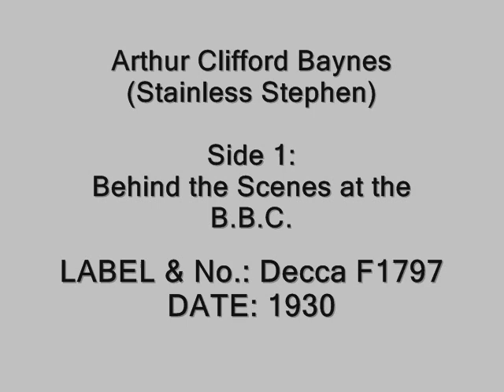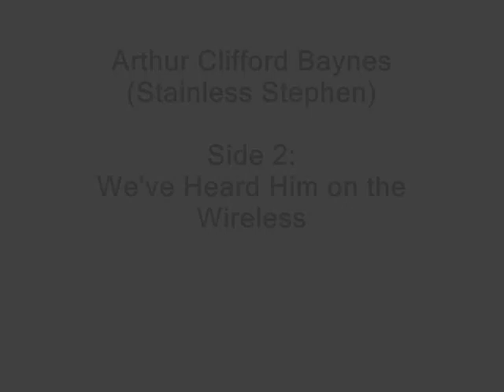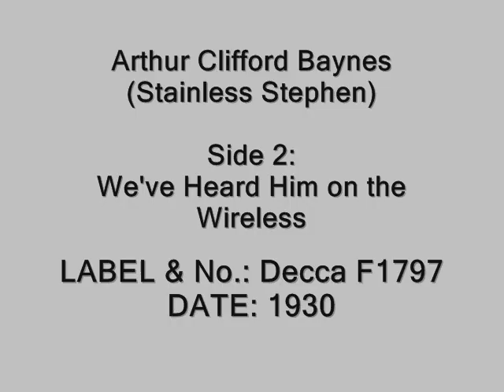Stainless Stephen - Behind the Scenes at the B.B.C. / We've Heard Him on the Wireless (1930)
Arthur Clifford Baynes (November 30, 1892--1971) was an English teacher and comedian from the steel-making city of Sheffield, Yorkshire, who performed under the stage name Stainless Stephen.

During the First World War he served with the Yorkshire and Lancashire Regiment and got into entertainment through their concert parties.

Never quite in the front rank of British music hall comedians, he would appear dressed in a smart tuxedo, a bowler hat with a steel band around it, a rotating bow tie, and a stainless steel vest. Perhaps third on the bill, this may explain why he did not give up his day job at Crookes Endowed School, which he joined in 1922 after his demobilisation. That is until 1935, when he moved to London to be nearer the BBC. His first stage appearance was at the Palace, Luton, in 1921. He broadcast on BBC radio from the very start in 1924 on what was then London 2LO.

His speciality was that during his intoned monologue, he would interrupt the flow by supplying the punctuation, thus:
This is Stainless aimless brainless Stephen, semi-colon, broadcasting semi-conscious at the microphone semi-frantic.

Typical of his style, closing a broadcast on March 22, 1941, he said:
"And so, countrymen, semi-colon, all shoulders to the wheel, semi-quaver, we'll carry on till we get the Axis semi-circle, and Hitler asks us for a full stop!"

He is said to have based the idea on a radio course he did while doing military service. Stainless Stephen appeared in Radio Parade (1933), a film of (then) current music hall acts. He supported Will Hay at the Victoria Palace in 1944, and appeared on the bill at the London Palladium's Royal Command Performance in 1945.

As a postscript to his career Stainless Stephen appeared as a guest on Frost on Saturday on ITV on 15th November 1969. This edition was dedicated to the history of British Broadcasting to mark the first evening of colour TV transmissions on ITV. In the show the comedian gave the television audience a sample of his somewhat unusual comedy routine.

In his younger days, Baynes was a racing cyclist and continued to have an interest in cycling throughout his life. His cycle racing medals are on display in the Sheffield United FC museum together with other Sharrow cycling club trophies.

He died in Leeds, Yorkshire in 1971.